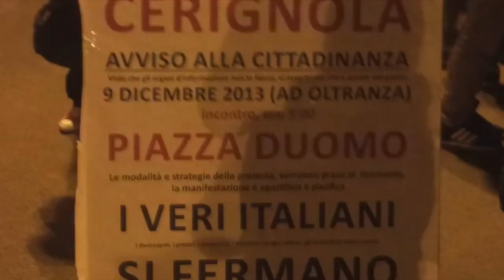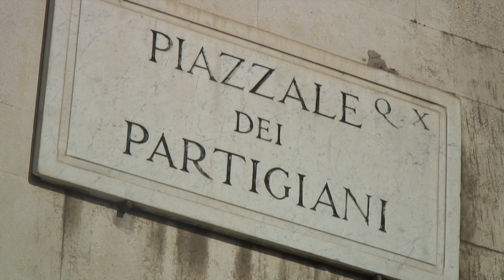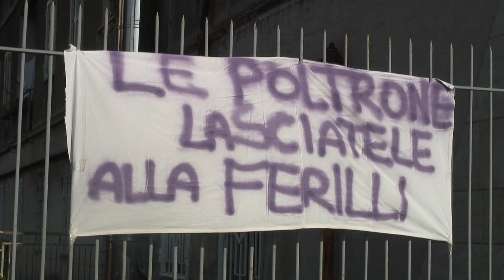Forconi, terzo giorno di proteste: i manifestanti a Roma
Servizio di Giulia Lea Giorgi, Claudia Guarino, Stefano Intreccialagli. Reporter Nuovo. Scuola di giornalismo Luiss.